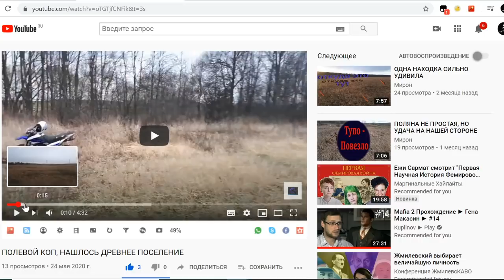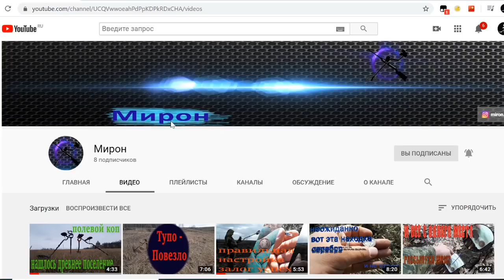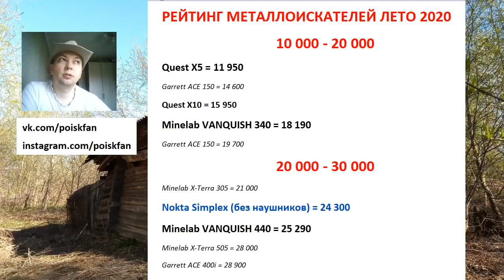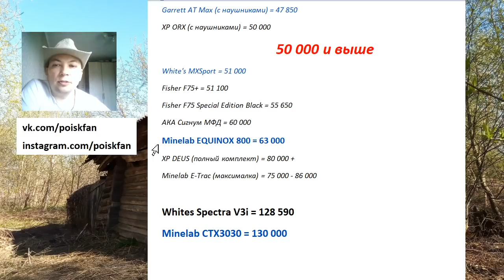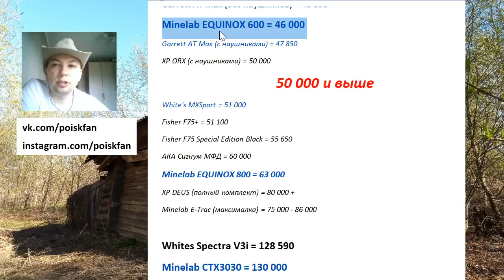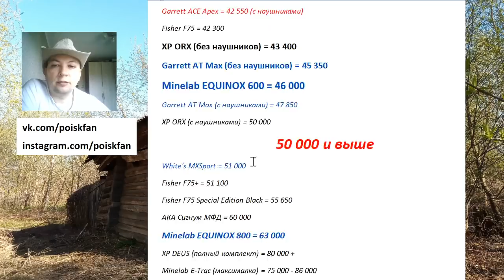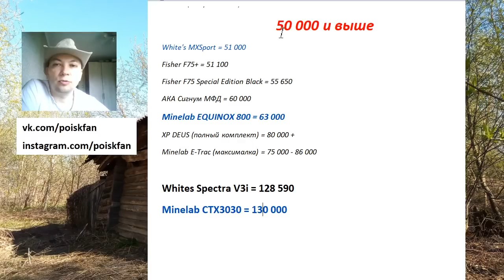РЕЙТИНГ МЕТАЛЛОИСКАТЕЛЕЙ ЛЕТО 2020 / Какой металлоискатель купить?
Рейтинг металлоискателей ЛЕТО 2020 от Белого Копателя!
Какой металлоискатель купить?

⚡ РЕЙТИНГ МЕТАЛЛОИСКАТЕЛЕЙ ЛЕТО 2020
01:12 по цене 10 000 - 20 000 рублей
06:40 по цене 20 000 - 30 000 рублей
09:46 по цене 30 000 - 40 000 рублей
14:39 по цене 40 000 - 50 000 рублей
17:45 по цене 50 000 и выше
Ждём новинок от XP ...

Друзья - это мой личный рейтинг и мои предпочтения в выборе металлоискателей на ЛЕТО 2020 года, они могут полностью  или частично не совпадать с вашими! Своё мнение по моделям металлоискателей вы можете высказать в комментариях под этим видео! Ваше мнение мне очень интересно!